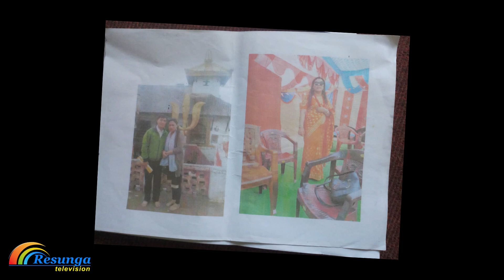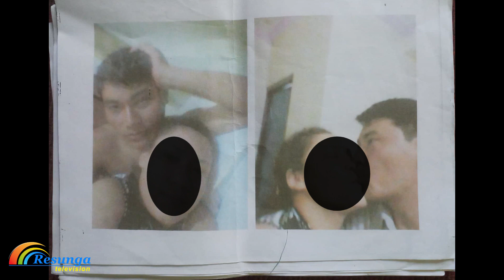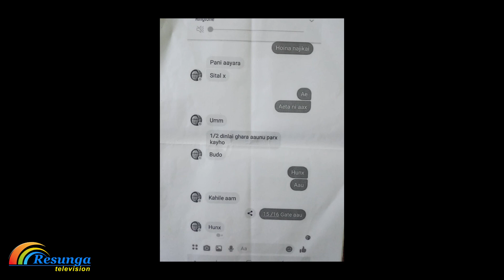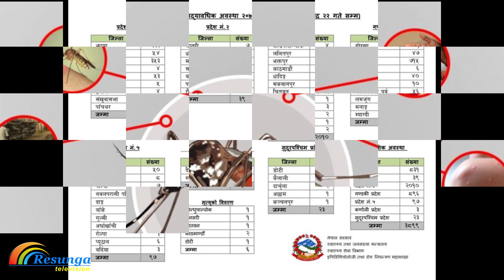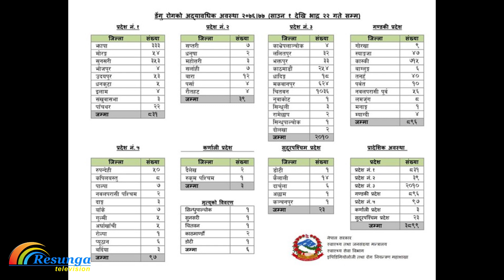Resunga Samachar || रेसुङ्गा समाचार भाद्र २३ गते सोमबार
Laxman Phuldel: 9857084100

Audio/ Video Available Only On Resunga Television

All the Audio and Video rights of this Music Video is owned only by  Resunga Television  Presents